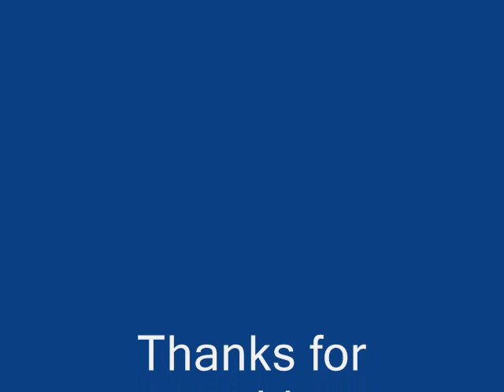The best photos of trains ....